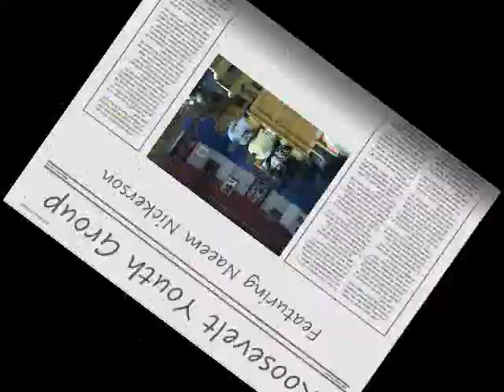456. Heavenly Sunlight-Naeem Nickerson, soloist-Roosevelt Youth-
Area wide singing after Black history program 2009